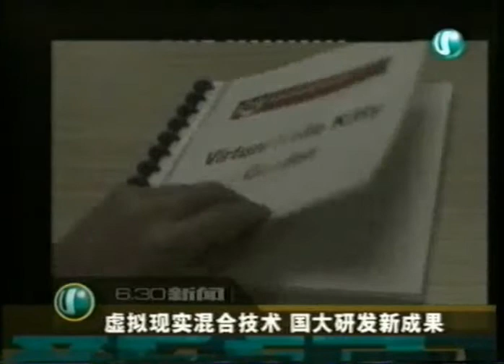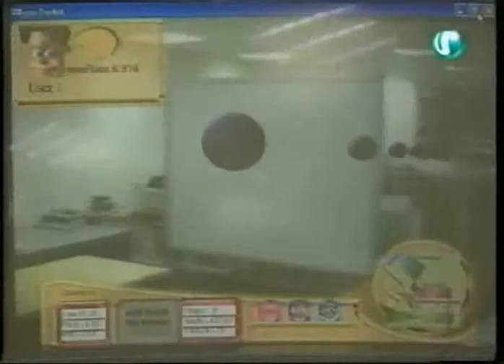News on Channel U-Mixed Reality Lab,Adrian David Cheok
News broadcast on Singapore Channel U - Mixed Reality Lab, Singapore, Adrian David Cheok : 2003